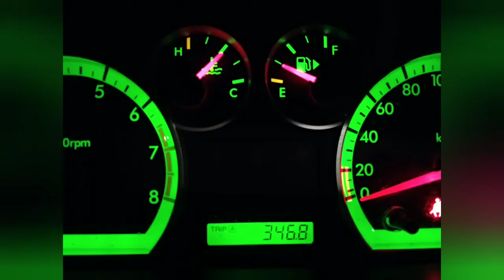Не було часу на відпочинок.Їздив на стару роботу.Робота в таксі.